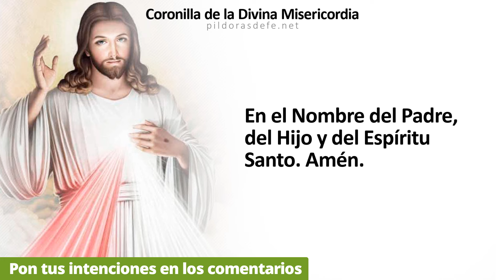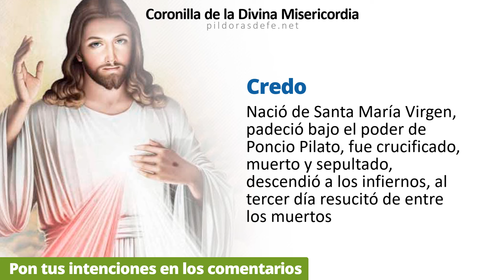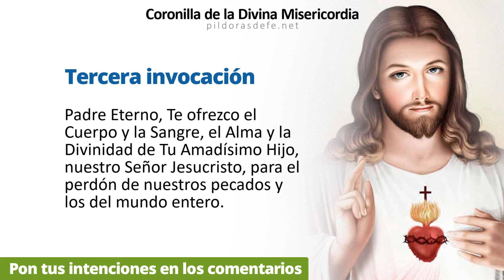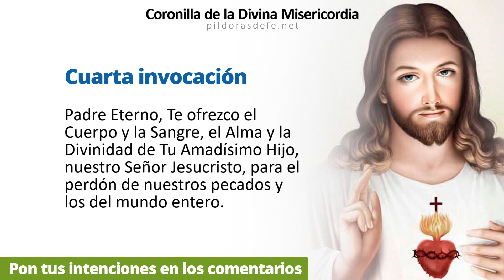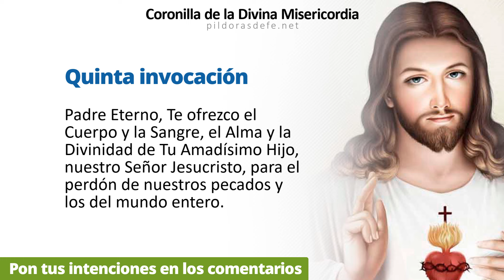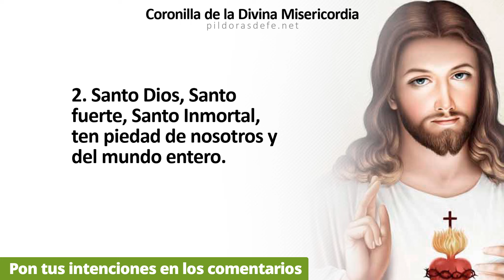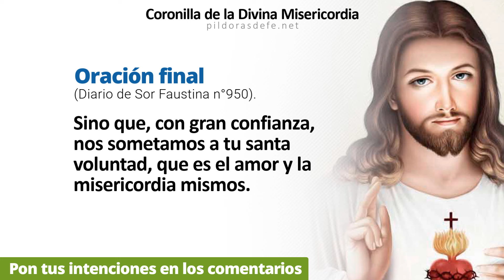Coronilla de la Divina Misericordia, Domingo 25 febrero 2024 | Píldoras de fe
Coronilla de la Divina Misericordia del día Domingo 25 de febrero 2024 - Divina Misericordia de hoy - Rosario de la Misericordia, Jesús en ti confío - Coronilla dela divina misericordia por todas tus Intenciones, invocando la paz para nuestras vidas. Jesús le transmitió a Sor Faustina Kowalska nuestra necesidad de rogarle a su Divina Misericordia. | Píldoras de fe | Pildoras de fe | Pildorasdefe

0:00 Inicio de la Coronilla
0:14 Oraciones Iniciales.
2:18 Primera Invocación.
3:25 Segunda Invocación.
4:32 Tercera Invocación.
5:39 Cuarta Invocación.
6:45 Quinta Invocación.
8:16 Oración final.